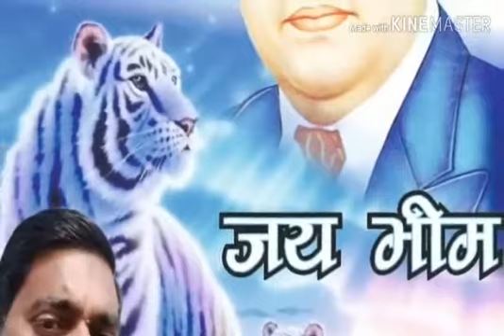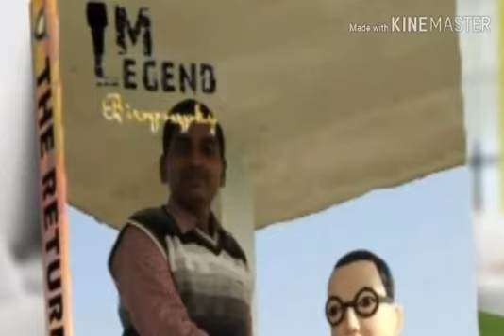I love Rahul rav AK jaan